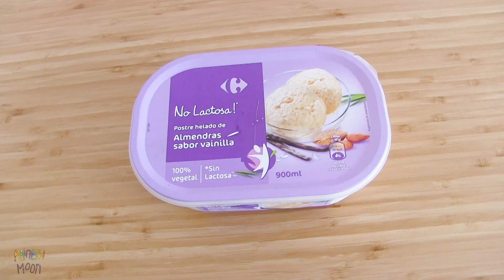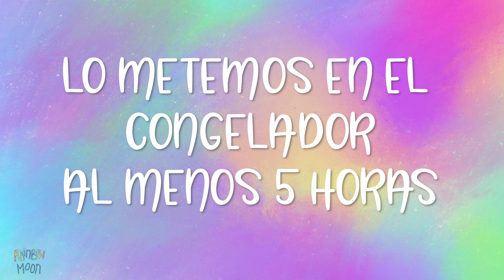DIY 🍓4 RECETAS de VERANO para la FAMILIA - SNACKS🍦HELADOS, FRUTA, BATIDOS | Gato Rainbow & Gata Moon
¡El verano ya está a la vuelta de la esquina, y no podríamos estar más emocionados! Por eso hoy os traemos 4 recetas súper fáciles para tomar snacks este verano ☀️ Los helados caseros son una forma divertida para los más pequeños de comer fruta 🍓🍈🍋🍇🥭

Snack 1: Batido de vainilla
Snack 2: Polo (o paleta) de yogur y fresa
Snack 3: Helado o sorbete de melón
Snack 4: Polo (o paleta) de mango y mora

Gato Rainbow & Gata Moon es una serie infantil educativa bilingüe, con la que los niños podrán aprender diferentes conceptos y pasar un rato divertido. Los capítulos y tutoriales pueden ser vistos en casa o en el colegio.

Creado por: Elena Villalba y Guillermo Alonso